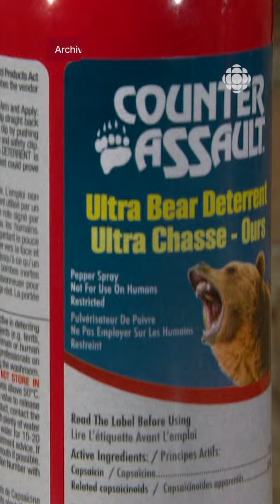Réactions après une attaque violente | Vidéojournal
La vidéojournaliste Natalia Weichsel nous parle des réactions de politiciens après une attaque à la machette sur un jeune de 15 ans.